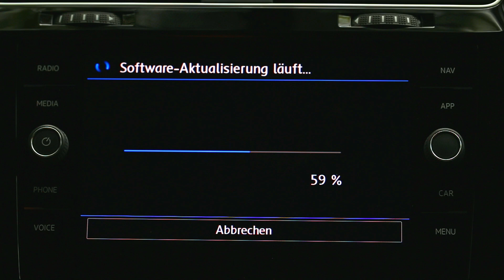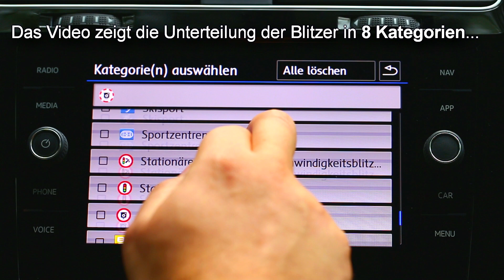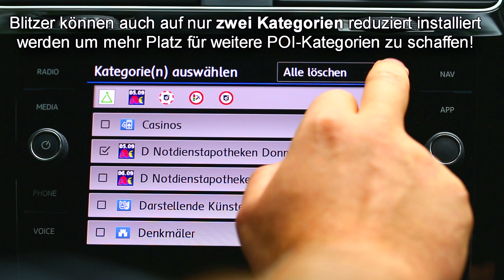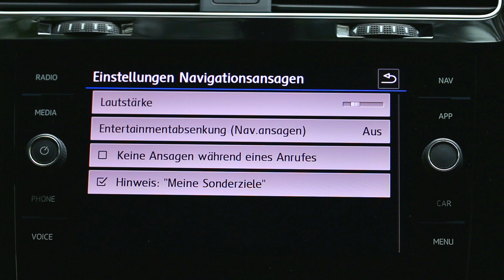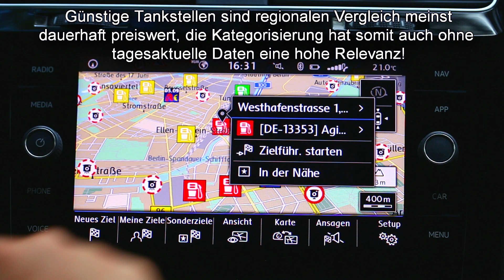POIs & Blitzer VW Discover Media & PRO (Teil 2)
Das Video zeigt die Installation von POIs & Blitzern auf VW Discover Media & PRO Navigationssystemen. Die Installation erfolgt über eine SD-Karte (FAT32) welche mit POIbase vorbereitet und mit zusätzlichen POIs und/oder Blitzern erweitert wurde (siehe Teil 1).

Teil 1 zeigt die Vorbereitung der SD-Karte über die POIbase Software bzw. POIbase Web-Version: